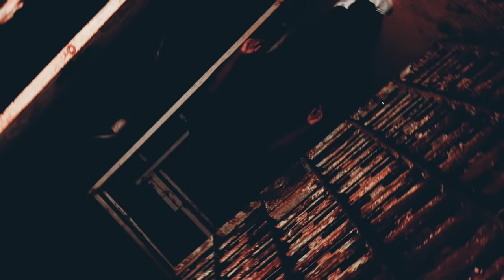Devon Watts - After Me (Official Video)